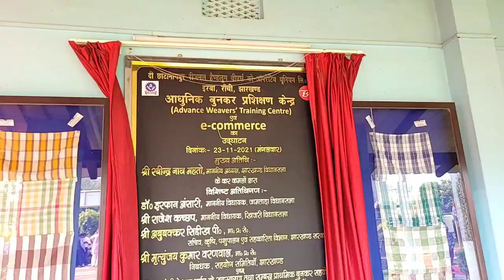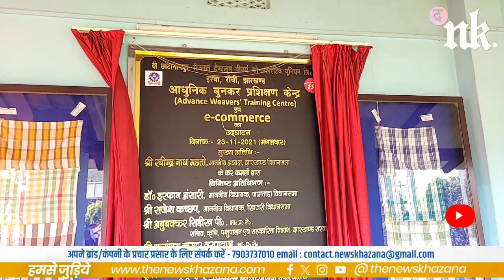हैंडलुम से कैसे करते है बुनकर कपड़े की बुनाई.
Indian National Congress - Jharkhand Rahul Gandhi @followers